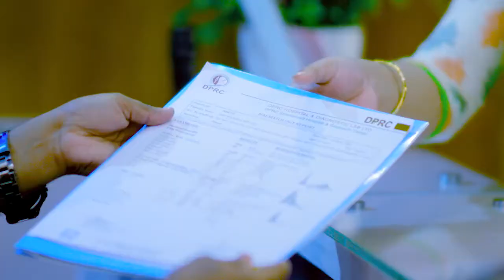ব্যথায় সম্পূর্ণ বিছানায় শয্যাশায়ী মানুষটিও যখন হেঁটে বাড়ী ফিরে | Paralysis Treatment in Bangladesh